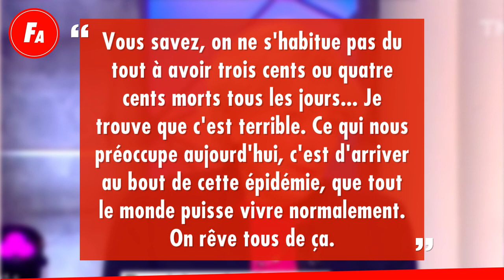Pourra T On Éradiquer La Covid 19 La Réponse Effrayante De Dominique Le Guludec, Présidente De La